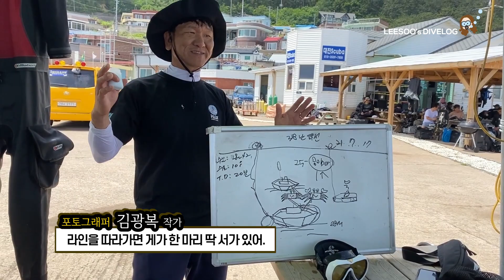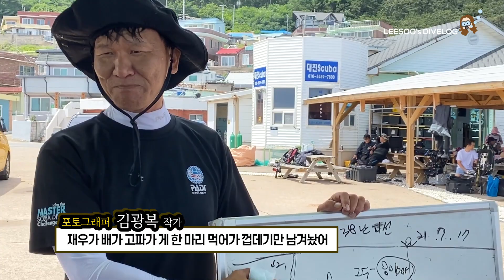115 Log. 혹돔이 철어초에 나타났어요!! / 이수의 다이브로그 / 스쿠바다이빙 영상 로그북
00:00  prologue
00:33  115로그  38난파선
02:40  116로그  28난파선 & 대게짬
04:30  117로그   철어초(혹돔) & 난파선
06:29  118로그   푸데기
07:33  119로그   철어초 & 깐북이
09:15   ending

⏳Record :  July  2021 ⌛️ Edit :  August 2021

🎥  GoPro Hero 8 🎙 Blue Yeti X